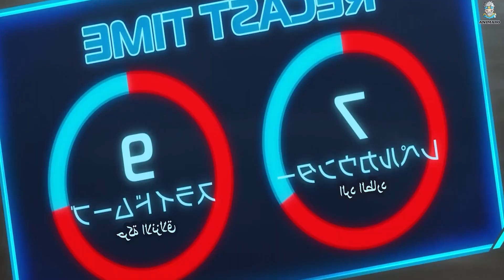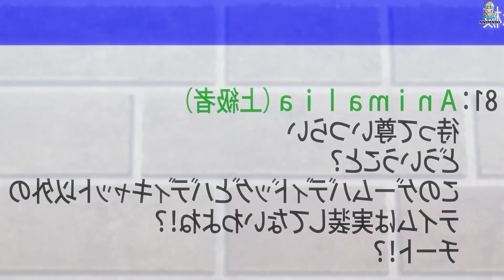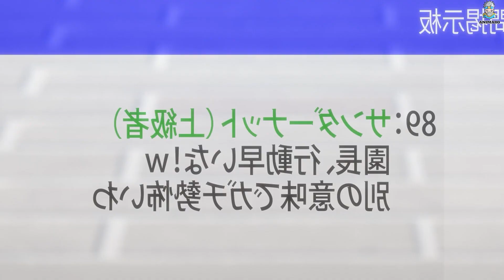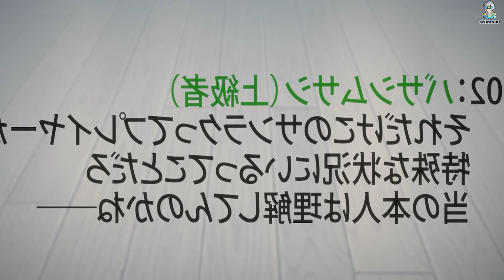He Levels Up 1000 Times Using Cheat System In Another World And Becomes A God 5️⃣ - anime 2023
Anime Name : Shangri-La Frontier: Kusoge Hunter, Kamige ni Idoman to su
Shangri-La Frontier
fall anime 2023
fall anime
Music